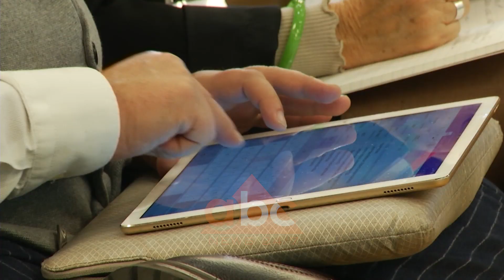Investimet ne konvikte, Veliaj: Kemi transformuar 8 te parat | Abc News Albania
Gjatë një seminari për zhvillimin urbanistik të Tiranës, kryebashkiaku i Tiranës u ndal te investimet që po bëhen në konviktet e studentëve për përmirësimin e kushteve  të jetesës në to.

Sipas kryetarit të Bashkisë së Tiranës, Erjon Veliaj, infrastruktura në qytetin Studenti ka nisur përmirësimin rrënjësor dhe ky proces do të vijojë

“Jemi duke diskutuar për të gjithë çështjet që kanë ngritur studentët dhe teksa km pritet ti japi zgjidhjet jo vetem te atyre por ndoshta edhe çështjeve të tjera që duhen shtruar, jam prap i lumtur që ambasada gjermane është në fakt nga të vetmet, që ka qenë një dorë ndihmuese kur vjen puna tek qyteti Studenti, tek konviktet janë transformuar 8 të parat por kemi edhe 40, 50 të tjera dhe më vjen mirë që edhe loti i dytë i grantit të KFV-së, për të transformuar më shumë konvikte në një kohë më të shpejtë dhe për t'i bërë gati për vitin tjetër shkollor është në proces dhe për këtë besoj që meritojnë gjithë mirënjohjen e qeverisë tonë dhe të bashkisë tonë. Them të bashkisë, pavarësisht se ata që jetojnë në konvikte nuk janë qytetarë të Tiranës, por gjasat janë që 9 nga 10 do të bëhen qytetarë të Tiranës, mbasi të mbarojnë universitetin. Trajtimi i tyre dinjitoz në fashën universitare, sigurisht i bën nesër qytetarë dinjitoz të Tiranës”, u shpreh Veliaj.

Kryebashkiaku Veliaj tha se Bashkia e Tiranës, synon që studentët të trajtohen me respekt dhe dinjitet, ndaj do investohet për përmirësimin e kushteve të konvikteve./abcnews.al